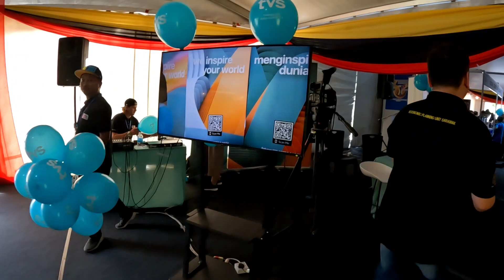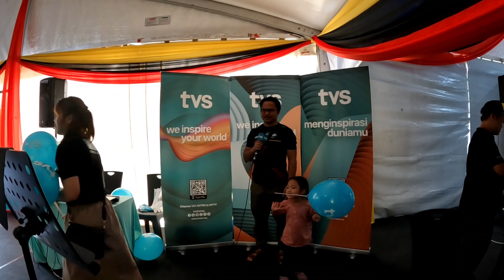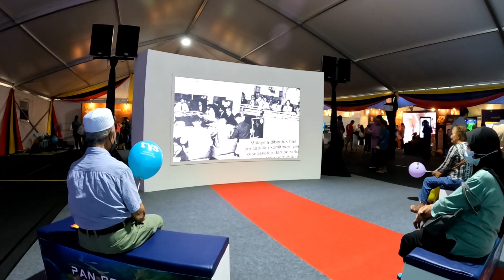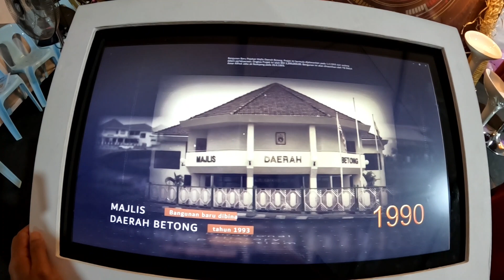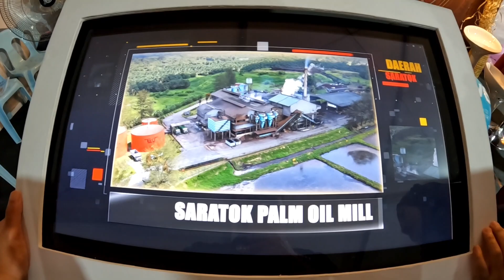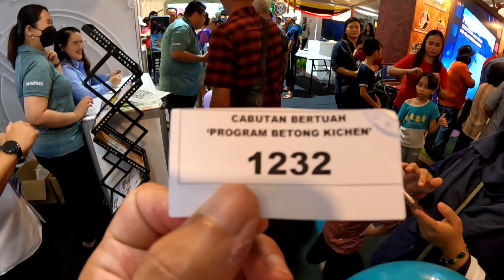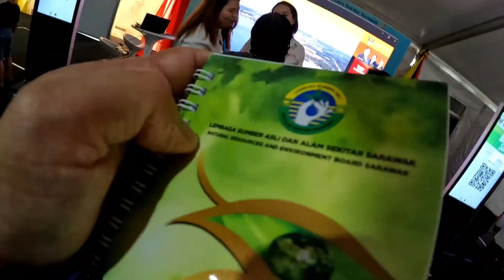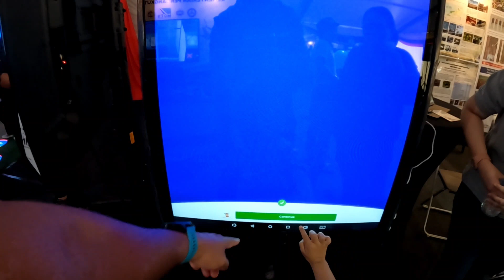Pameran 60 Tahun Sarawak Merdeka | Betong, Sarawak - July 2023